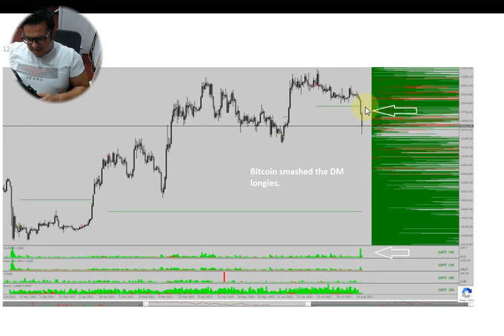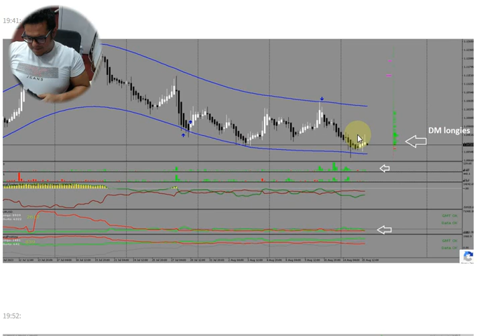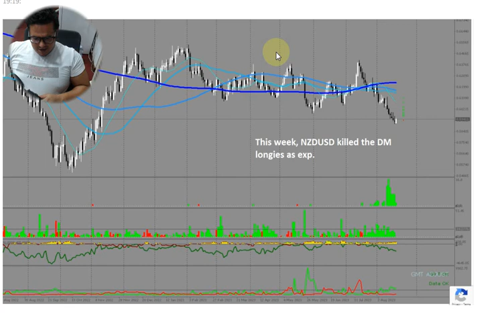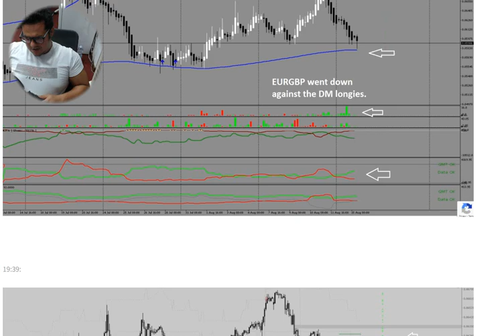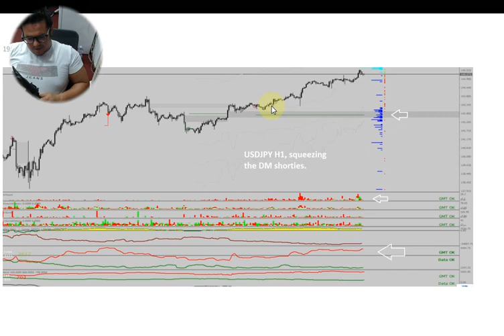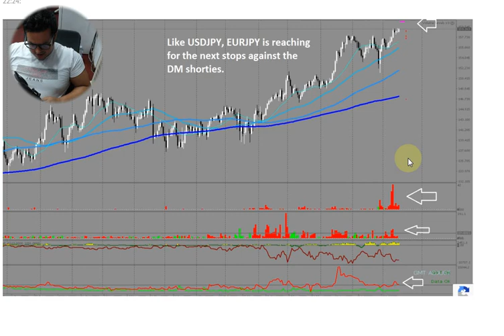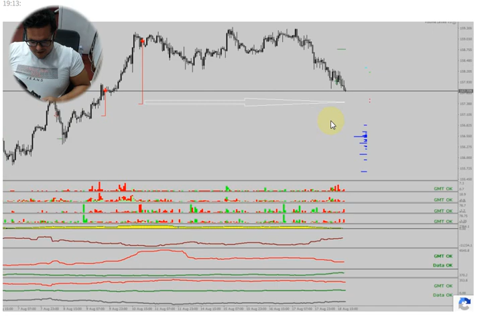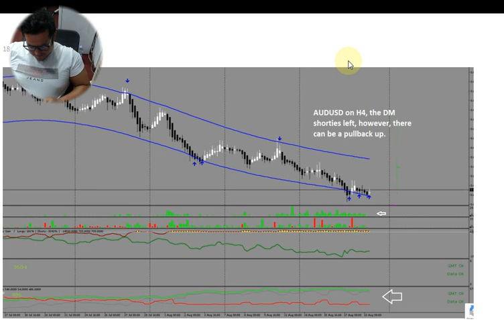19/08/2023 MK Blog (Zusammenfassung)